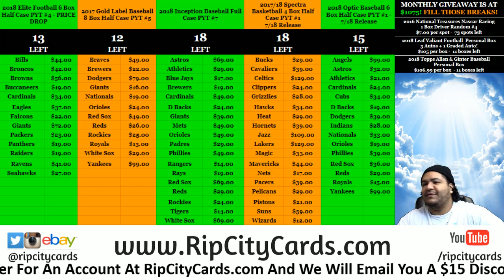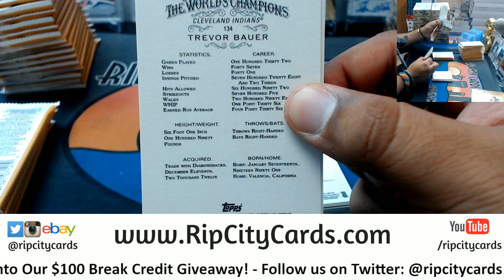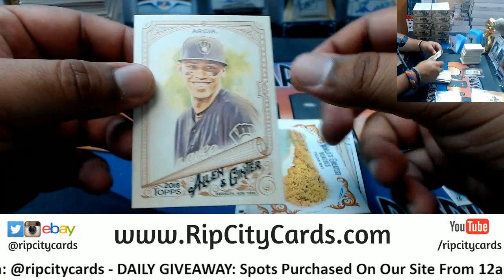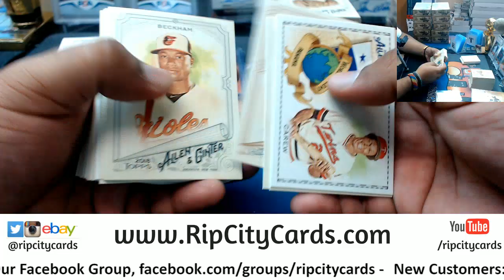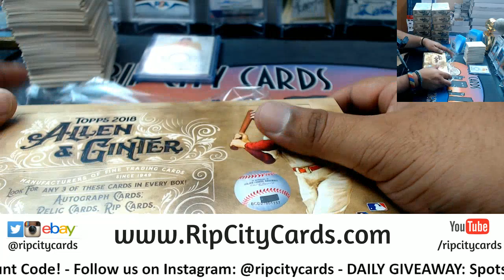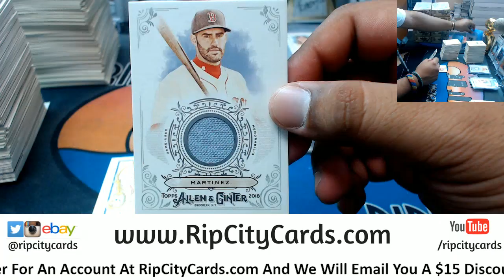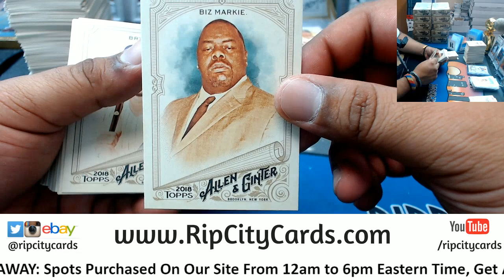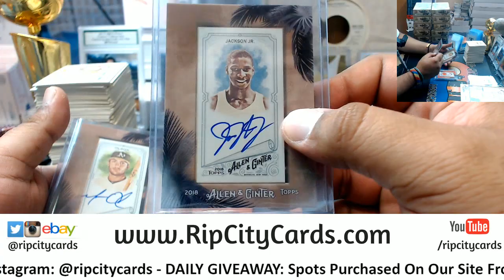2018 Allen & Ginter Baseball 2 Boxes RF RCC